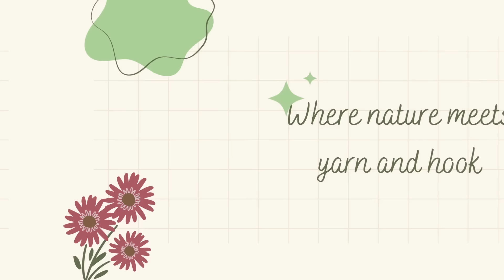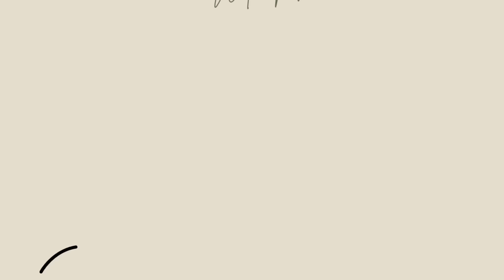25+ Gifts to Crochet for Your ENTIRE Family for Christmas: Crochet Holiday Gift Ideas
Giving a handmade crochet gift to someone this Christmas can be one of the most thoughtful gifts. However, it can often be a struggle to decide what to crochet. Today, I need your help deciding what to crochet for each of my family members! I will be discussing 29 different crochet patterns that would make great gifts.

to learn more about me, my business, and to purchase crochet patterns.